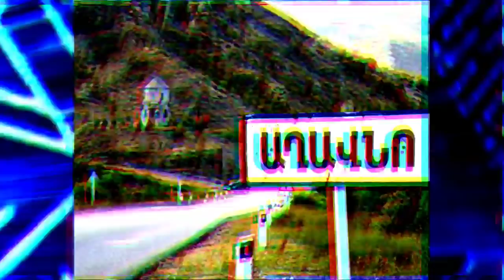Լավրովը Բռնվեց` Շուշին Պետք հետ Բերենք